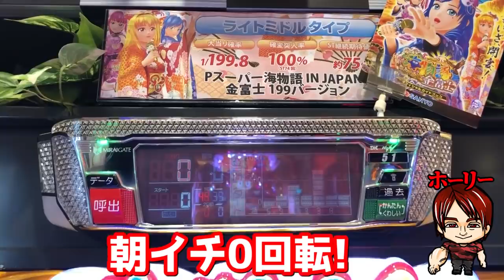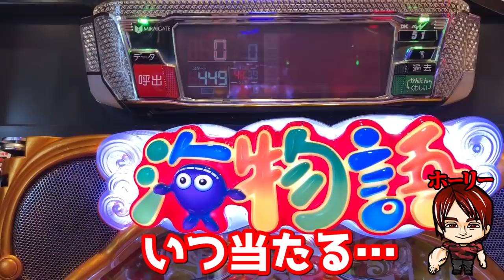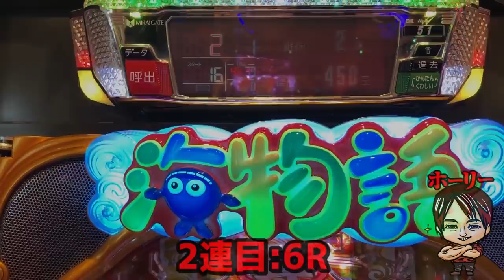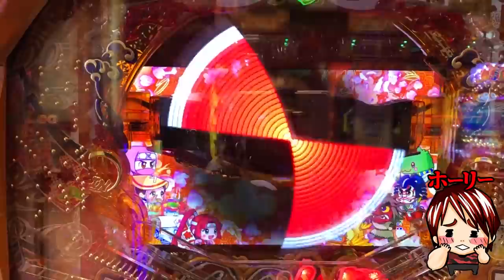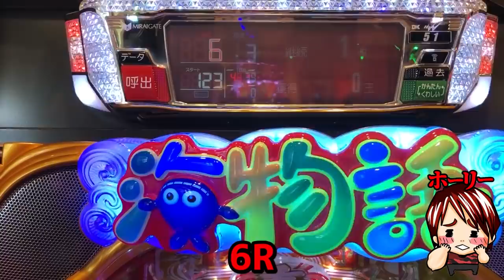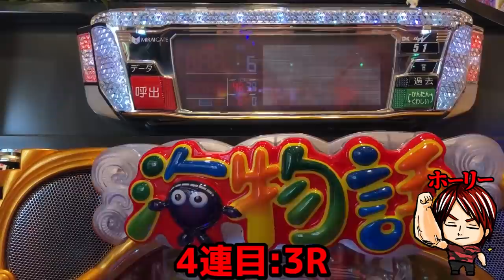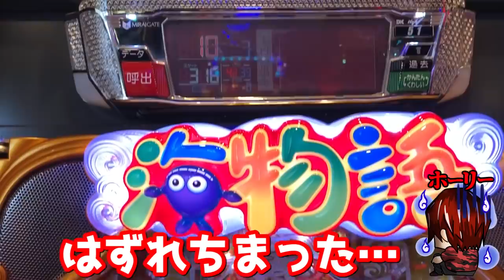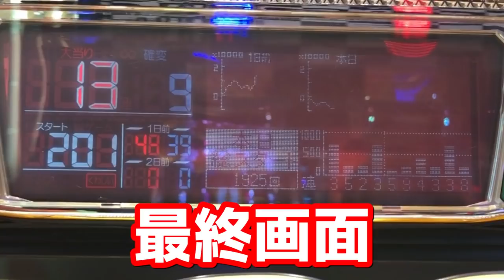先行導入【遊228連】Pスーパー海物語INJAPAN2金富士！199ver！！「2・2・3」と表記して「ふじさん」と読む！その心は？ホーリーの新台実戦！#241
今回は、先行導入台の金富士１９９バージョンの実戦！
この台は4月に導入予定でしたが
延期に延期を重ね5か月待っての実装！
こんなに待たされたのは久しぶり！
ワクワクの実戦、いざ参る！
YoutubeAudioLibraly
DOVA-SYNDROME
MusMus